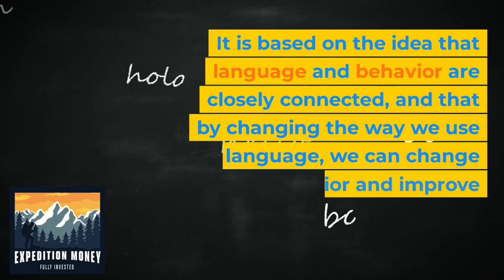What Is Neuro-Linguistic Programming?